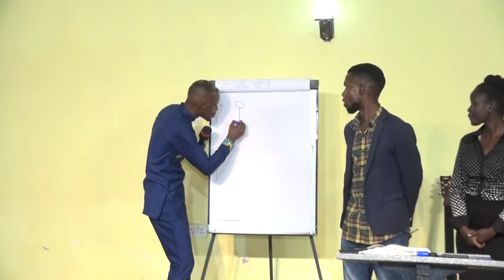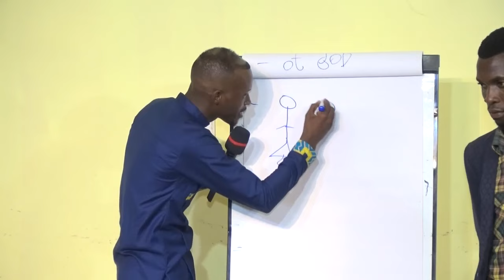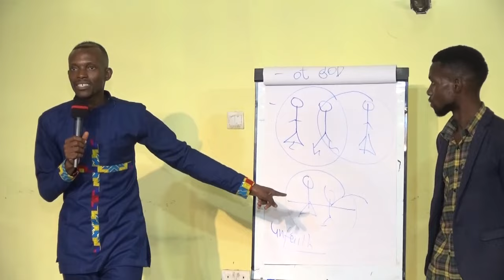DOCTRINE OF THE DEATH OF JESUS CHRIST | PT 14 | BR.MUSAAZI DENNIS